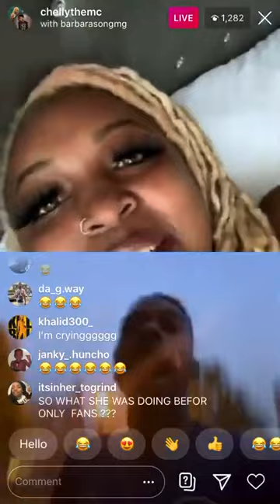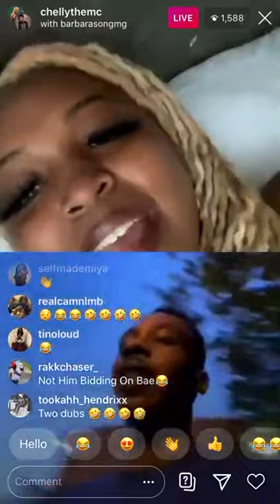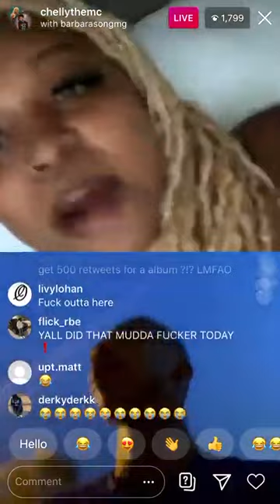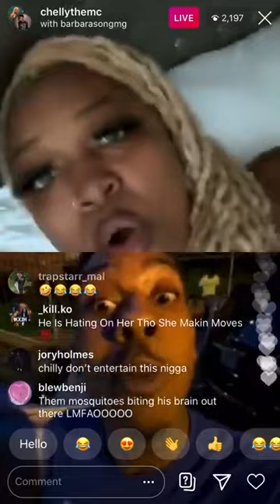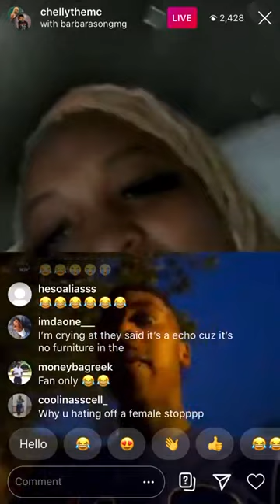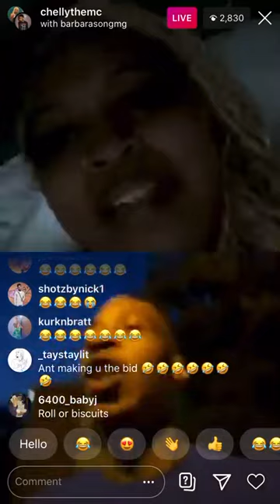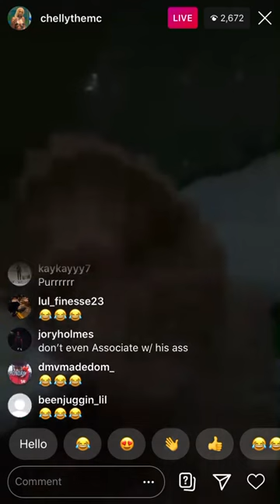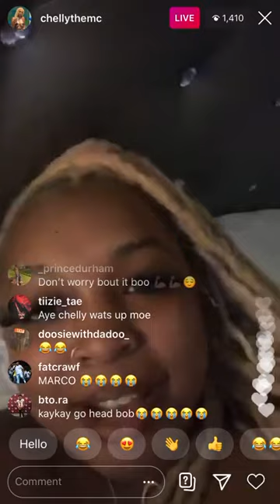Chelly The MC Vs Ant Glizzy (IG LIVE)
Chelly The MC and Ant Glizzy beef continues on IG live.
FOLLOW OUR NEW TWITTER: OFFICIALDMVGLO
FOLLOW OUR IG: @DMVGLO